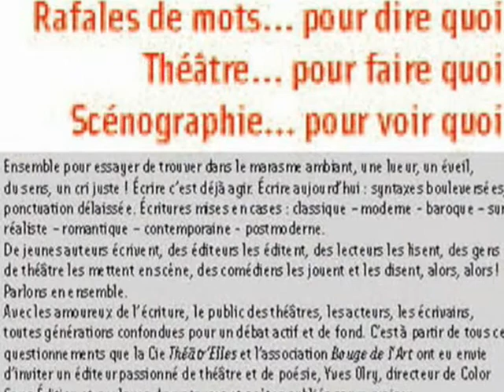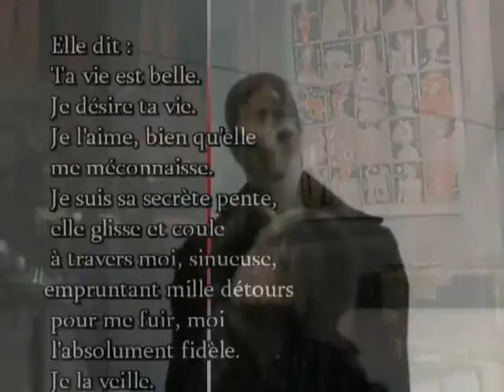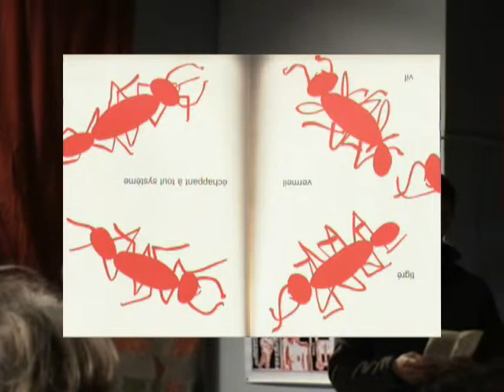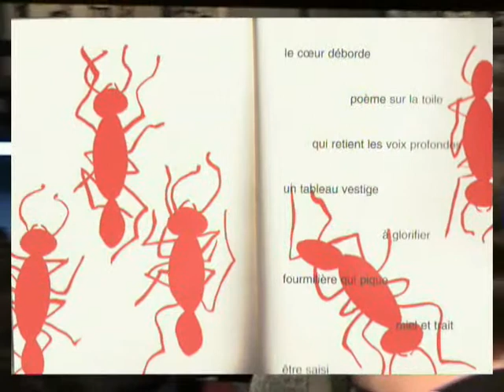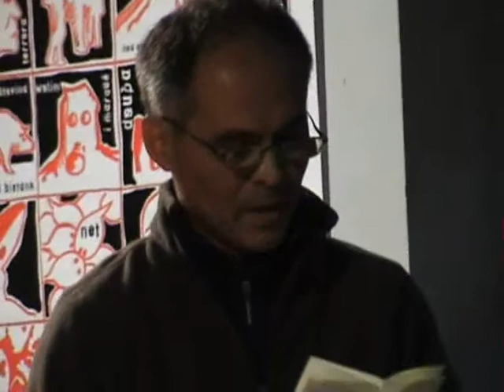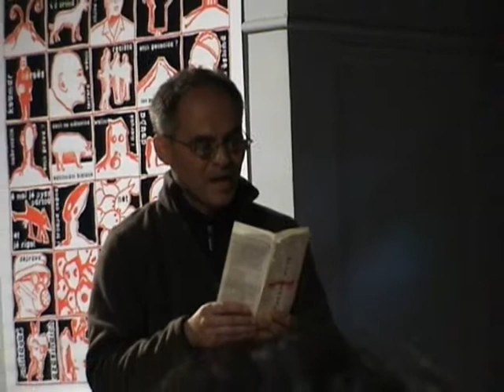RAFALES DE MOTS 1.wmv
VIDÉO ART
AUTEUR : ENAN BURGOS
PLEAMAR VISION 2010